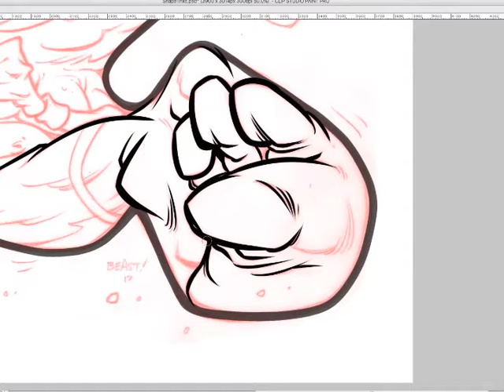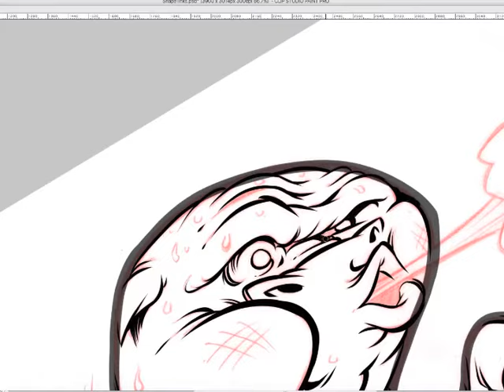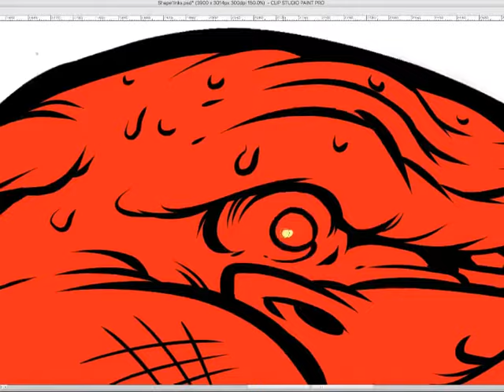SHAPE OF THE WEEK #1 digital ink & color Time-lapse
Every week at my BeastWreck Instagram page @beastwreck I present a new blank SHAPE OF THE WEEK for folks to stretch their creative muscles with. Here's what I made out of the first shape.

Digitally inked and colored on my Yiynova Tablet monitor with Clip Studio Paint software.